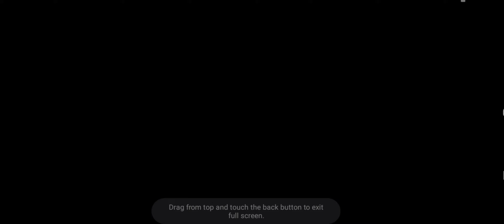Let's Play Wow! Wow! Wubbzy! Wubbzy Coloring